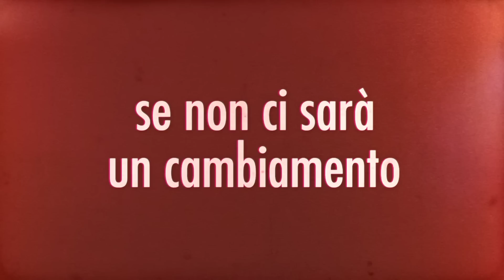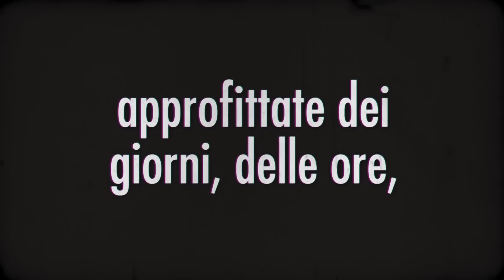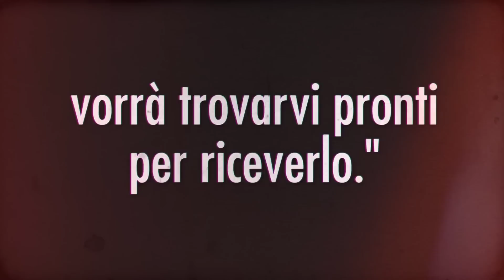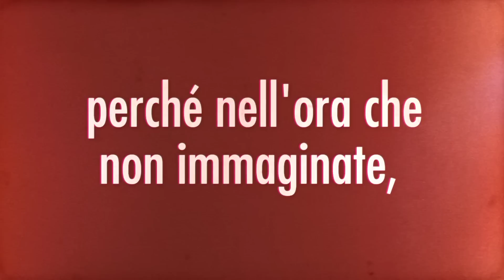La seconda venuta di Gesu è vicina (Betania, Anguera)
Cari amici, non credete a chi vi dice che la seconda venuta di Gesu Cristo nostro Signore è lontana! Credete alla Madre di Dio e madre nostra che invece dice che è vicina! Ovviamente non ci sono date precise, Dio vuole che stiamo pronti, ma vuole che non rimandiamo la nostra conversione e che non sprechiamo nemmeno 1 secondo del tempo che abbiamo.
Se Maria Santissima più volte ci ripete che il ritorno del Signore è imminente perchè ci sono certuni che con arroganza si affrettano a cercare di smentire Nostra Signora in persona? Quale superbia può accecare tali persone?
Ebbene, noi con umiltà ringraziamo la Madonna per l'aiuto che ci porta, per i suoi appelli materni e per le esortazioni che ci fa con amore. Procediamo con occhi aperti, perchè tutte le profezie bibliche si stanno compiendo.

* Le apparizioni di Finca Betania (Venezuela) sono già ufficialmente riconosciute dalla Chiesa Cattolica come autentiche apparizioni mariane.
* Le apparizioni di Anguera (Brasile) sono studiate dalla Commissione Teologica Ufficiale e finora non esiste nessun giudizio negativo da parte sia del Vescovo e sia della Commissione. Esistono ufficiosi riconoscimenti da parte sia del Vescovo e sia del Vicario generale della diocesi.

Ti interessa la Scuola Biblica?

Leggi subito la trilogia di Padre Malachia : LA PORTA E LA CHIAVE D'ORO - IL PONTE - IL CODICE ONYX
Li trovi su Amazon